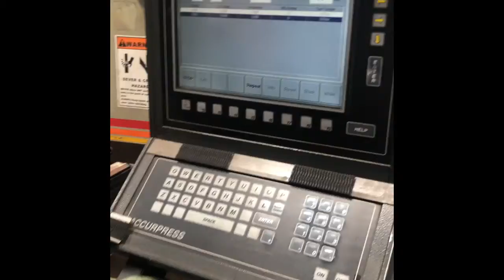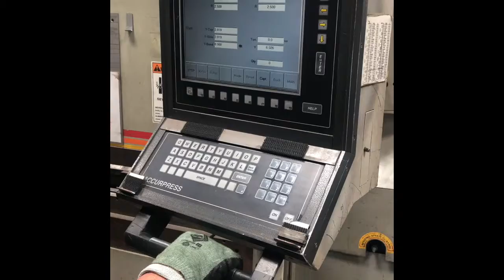Accurpress CNC 3 Axis Hydraulic Press Brake 175 Ton x 12' Stock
California
Ohio
590 Bank St
Painesville, OH 44077

Accurpress CNC 3 Axis Hydraulic Press Brake 175 Ton x 12'
Stock

Basic Information
Model: 717512
Manufacturer: Accurpress
Serial #: 6306
Location: Huntington Park, CA
Year Built: 2000

Specifications
Tonnage: 175
Length Of Bed & Ram: 12'
Distance Between Housings: 10' 4"
Ram Stroke: 0"- 8"
Ram Open Height: 14"
Ram Speeds:
Approach: 90 IPM
Forming: 24 IPM
Return: 180 IPM
Throat Depth: 10"
Dimensions (L x W x H): 168" x 55" x 88"
Weight: 23,000 Lbs.

Equipped with
- Accurpress Model ETS- 30003 Axis CNC Back Gauge
- Remote Dual Palm Control Stand With ETS Control
- Safety Light Curtains
- Variable Bending Speed Control
- Electric Foot Pedal
- Oil Cooler
- Horsepower: 20